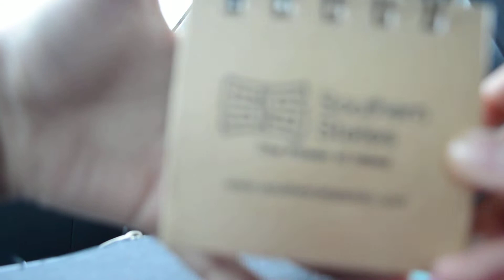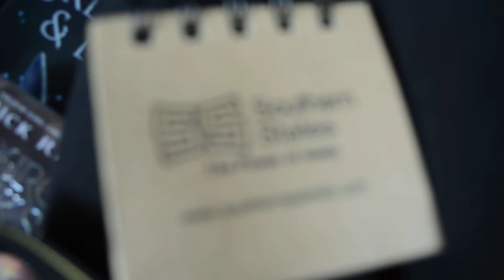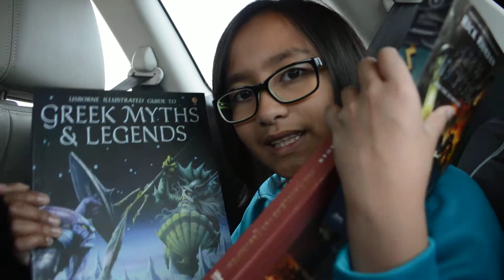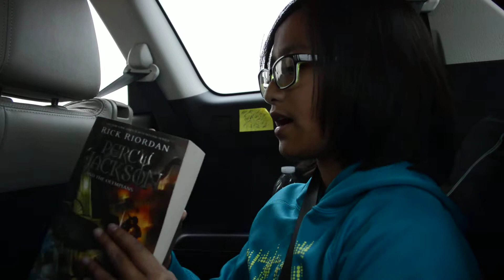A VLOG IN THE CAR!?|JULLYANDFRANCESKA| READ DESCRIPTION!!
Hey guys! So these videos are in the car and they might be uploaded backwards but i hope you understand!